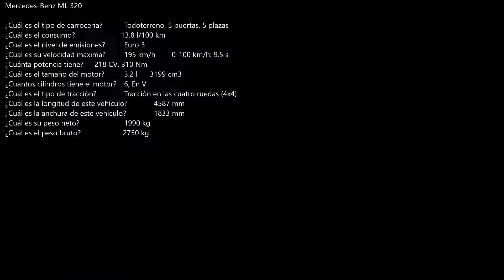Mercedes Benz ML 320 (1998)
La primera generación del Clase M (código interno W163) fue diseñada para satisfacer la demanda de todoterrenos en Estados Unidos. Fue el primer todoterreno en incorporar control de estabilidad, y tenía cuatro airbags de serie. Este modelo fue distinguido como la "Todoterreno del Año 1998" de la revista estadounidense Motor Trend y del Salón del Automóvil de Detroit.